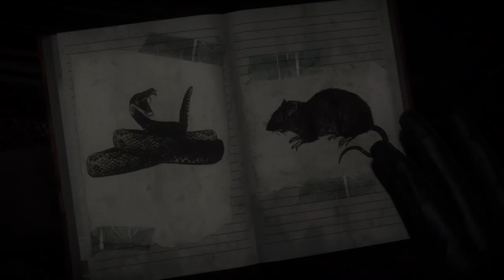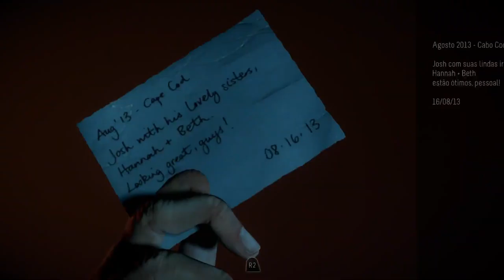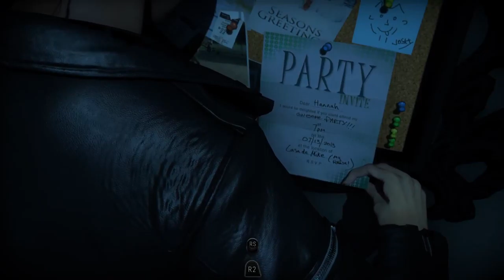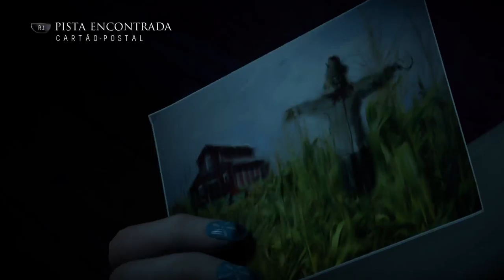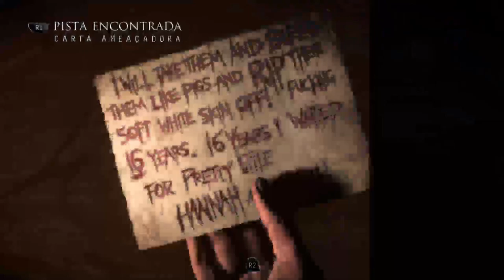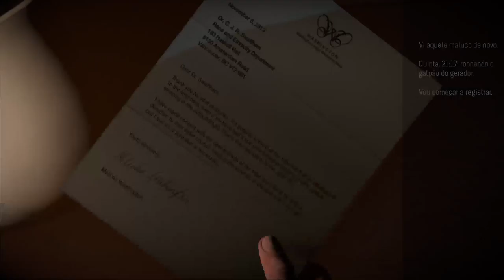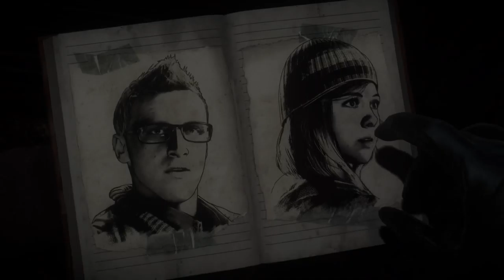Until Dawn Experience - PS5